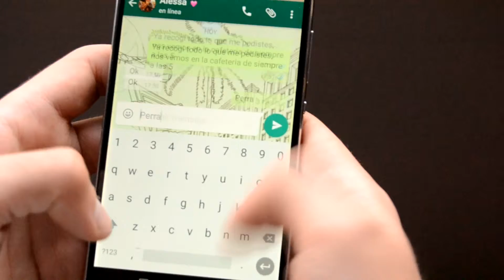Making off desgaste